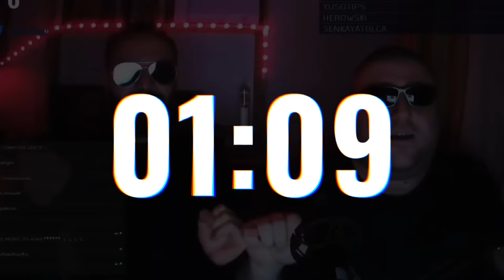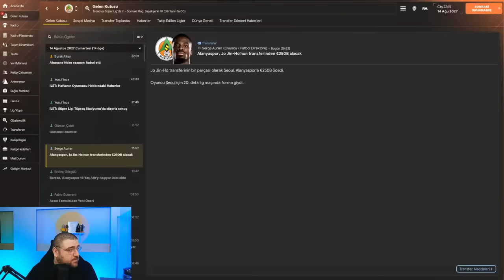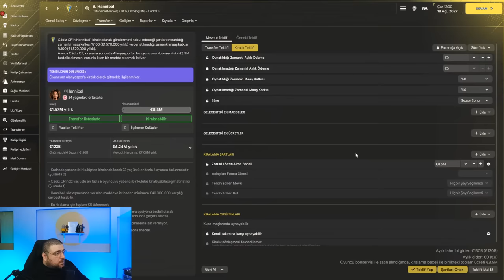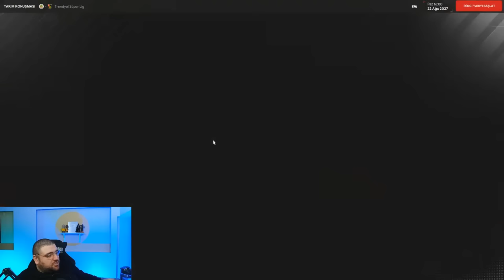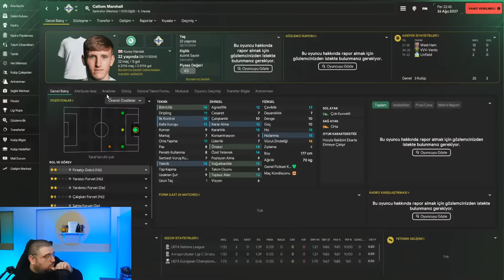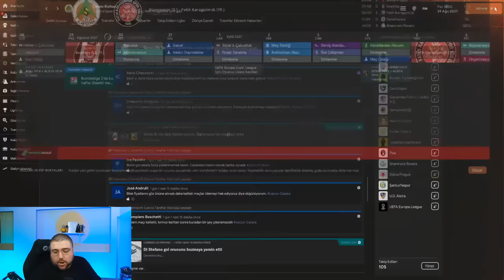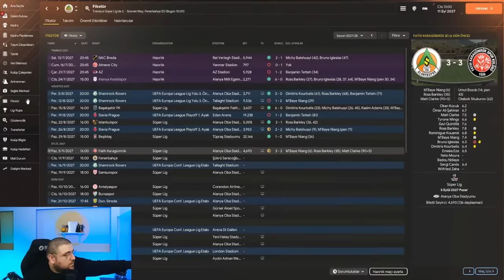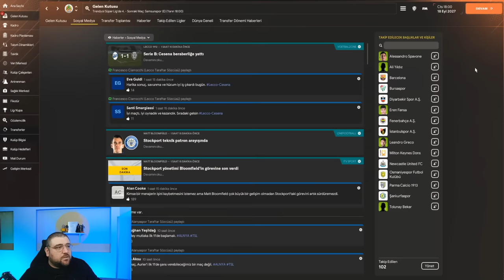FM24 KARİYER #8 | JOURNEYMAN MODU | ALANYASPOR VE AVRUPA KUPALARI